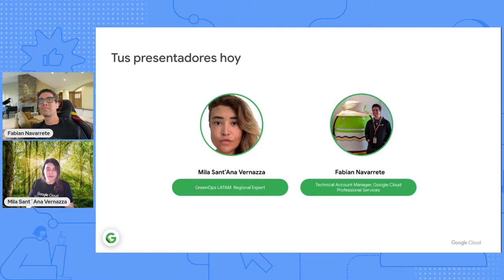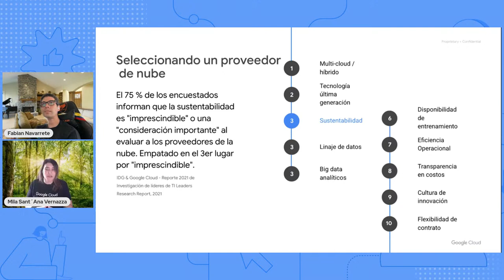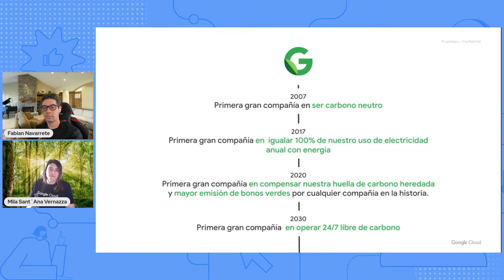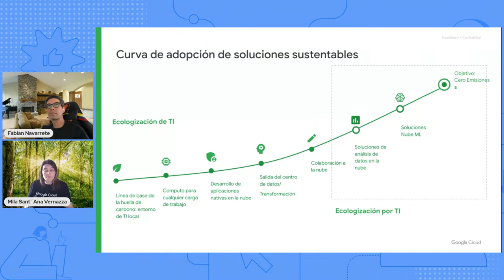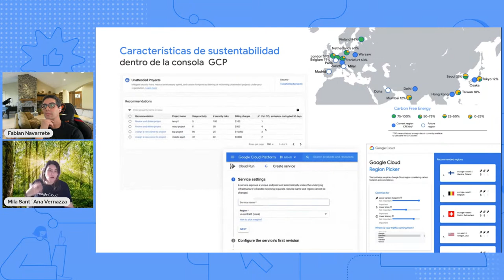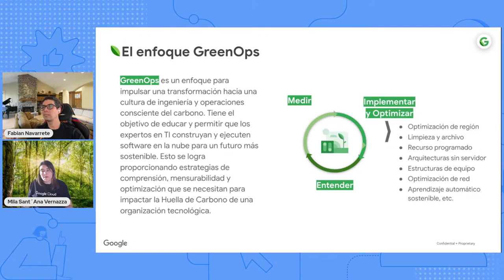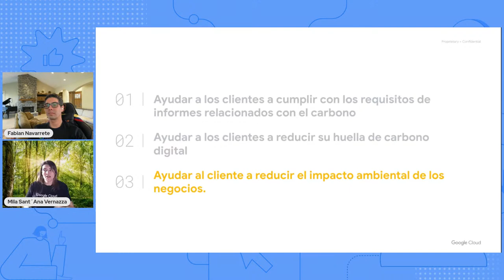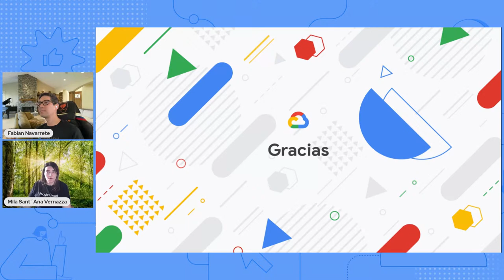Sustentabilidad y GreenOps con Google Cloud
El cambio climático está afectando cada vez más la forma en que operan las empresas.
Los equipos de tecnología también están bajo presión para reducir la huella de carbono de sus operaciones, avanzando hacia opciones cada vez más sostenibles.

Únase a nosotros el 23 de febrero para comprender cómo Google ha aceptado el desafío de la sustentabilidad, aprovechando los datos y la inteligencia artificial para operar la nube más limpia de la industria, y cómo los clientes pueden construir y operar sus cargas de trabajo en GCP de manera sustentable.

La sesión estará dirigida por Mila Sant’Ana Vernazza, los temas de agenda que hablaremos son:
- La estrategia ecológica de Google y cómo dio forma a nuestra oferta en la nube
- Cómo aprovechar las capacidades de Google Cloud Platform para reducir su huella de carbono
- GreenOps y aceleración de una cultura de ingeniería consciente del carbono

También tendrá la oportunidad de hacer preguntas y recibir respuestas en vivo.